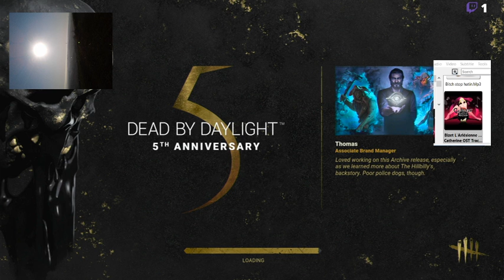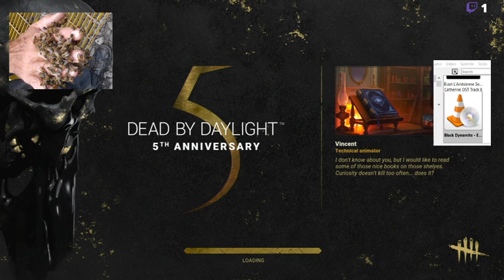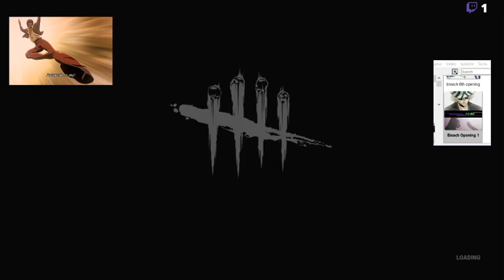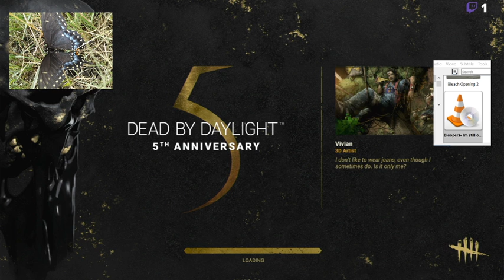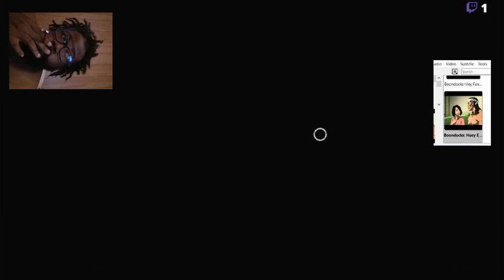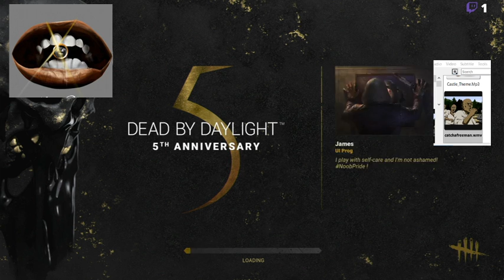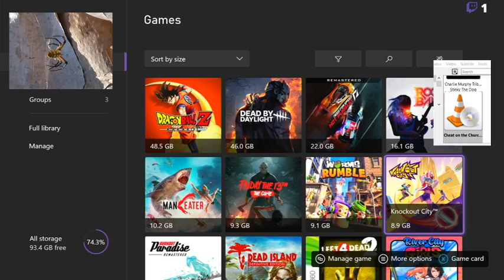we back a dinosaur story